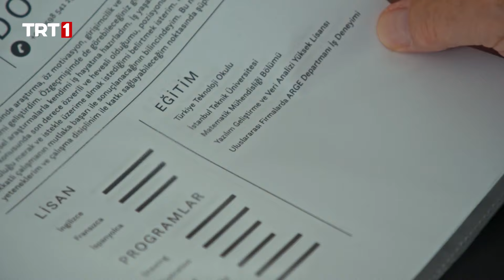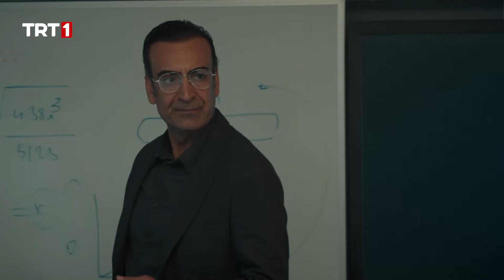Ders öncesinde gerginlik çıkıyor! | KodAdıKırlangıç 29. Bölüm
Kod Adı Kırlangıç 29. Bölüm Özeti;

Kırlangıçlar ve Aslanlar, onları rahatsız eden gizemli şeyin okulun temizlik robotu olduğunu öğrenirler. Fakat Aslan ikna olmamıştır. Gördüğü şeyi aramak için takım arkadaşlarıyla birlikte harekete geçmek ister. Şahin ve Müge istemeyince Aslanlar grubu dağılır. Aslan, yeni takım arkadaşları bulup gizemli şeyi aramaya devam etmek ister. Fakat Yıldızlar bu konuda önüne engel koyacaktır.

Öte yandan Yıldızların zorbalıkları Kırlangıçların harekete geçmesini sağlar. Plan yapıp karşı bir atakla Yıldızların gerçek yüzünü öğretmenlere göstermek isterler. Selim, Kırlangıçlara fazla yüklendiğini düşünüp üzülür ve arayı düzeltmek ister. Fakat Kırlangıçların gönlünü nasıl alacağını bilemez. Aspar teknoloji okulunda öğretmen olarak işe başlar ve herkese kendini sevdirmeye çalışır.

Kırlangıçların, Yıldızların foyasını ortaya çıkaracak planı ne olacak? Aslanlar tekrar bir araya gelebilecek mi? Aslan, aradığı şeyi bulabilecek mi? Kırlangıçlar, Selim'i affedecekler mi? Okulda dolaşan gizemli şey nedir?